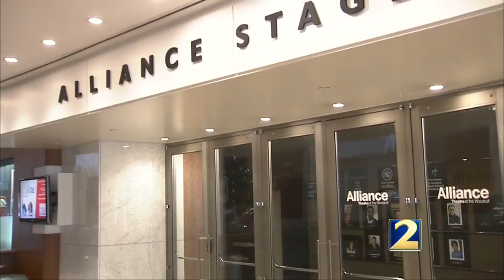Woodruff Arts Center give families backstage access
The Woodruff Arts Center is one of the largest arts center in the world. It is home to the Atlanta Symphony Orchestra, The High Museum of Art, and The Alliance Theatre. Families were give backstage access to see what goes on behind the scenes.